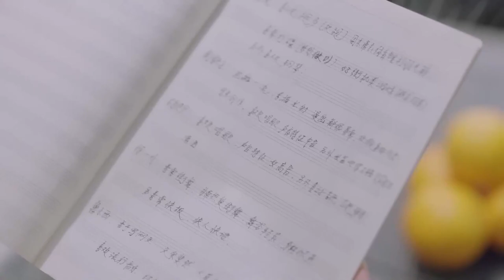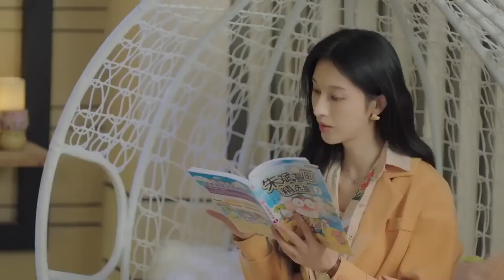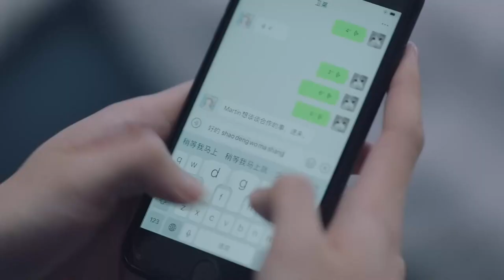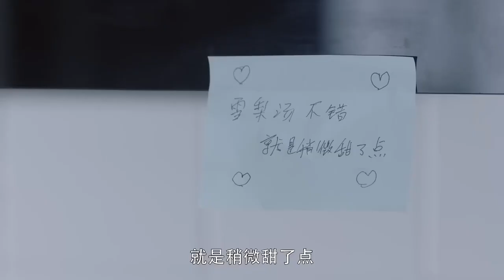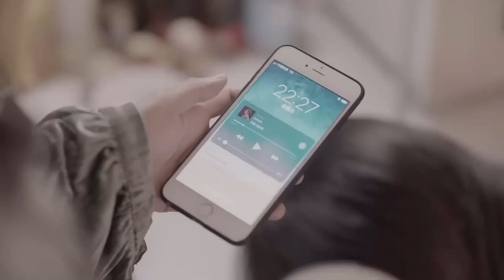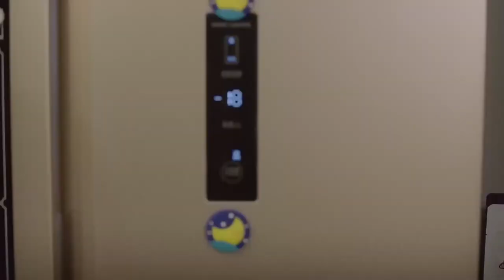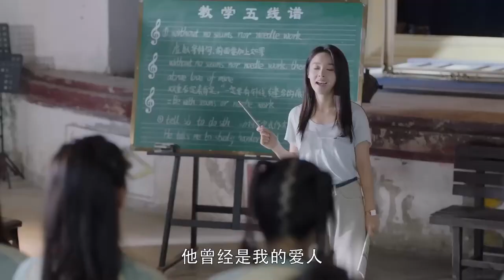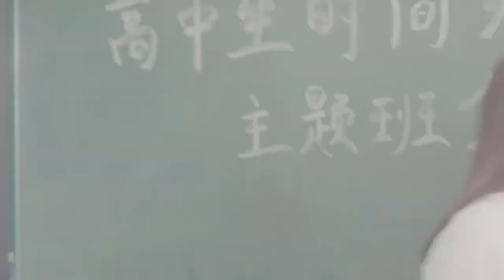MULTISUB现代甜宠电视剧【蜜糖乌龙🤩】▶EP12 🤩红极一时的巨星“陈学冬”，一朝落难摇身一变竟成为了学校音乐老师，并与明艳的英语老师“白鹿”邂逅......👄（主演：陈学冬、白鹿）